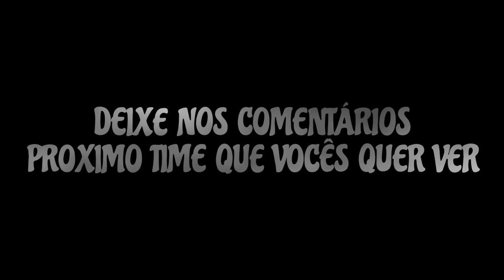GOGOSZ PATCH 2024 - V5.2 UP /PES 2021 PC: ELENCO CLUB ATHLETICO PARANAENSE ! 🔴⚫🌪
Canal Parceiro 👇🏽👇🏽👇🏽

★ Social Media ★